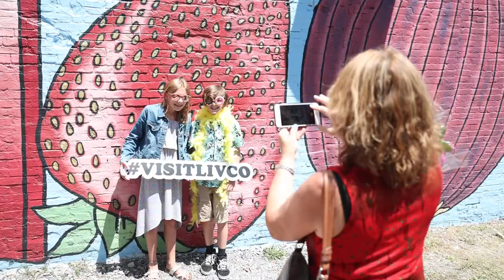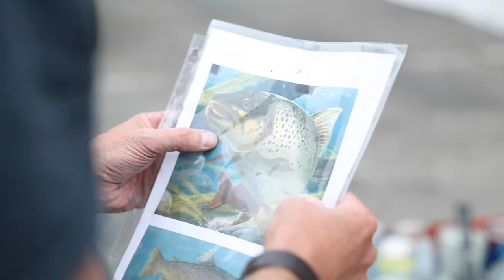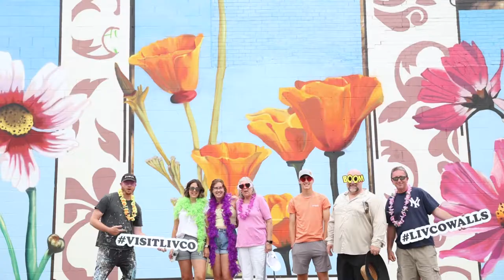LivCo Walls Mural Festival 2022 | Livingston County, New York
In July 2022, Livingston County hosted the first-ever county-wide mural festival in New York State. The LivCo Walls Mural Festival welcomed nine international artists to paint large-scale murals celebrating the unique stories of the nine villages of Livingston County.

The nine villages of Livingston County are: Avon, Caledonia, Dansville, Geneseo, Leicester, Lima, Livonia, Mount Morris and Nunda. Each community has a charming downtown district where the mural will be located. These downtowns are pedestrian friendly and easy to navigate and each is lined with historic sites, small shops, and eateries.